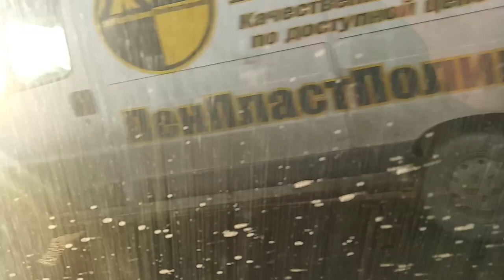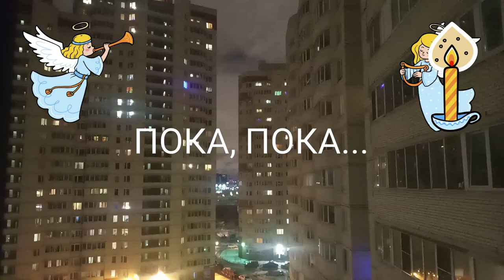Первый день в Питере.Холодно!Но-это Питер!